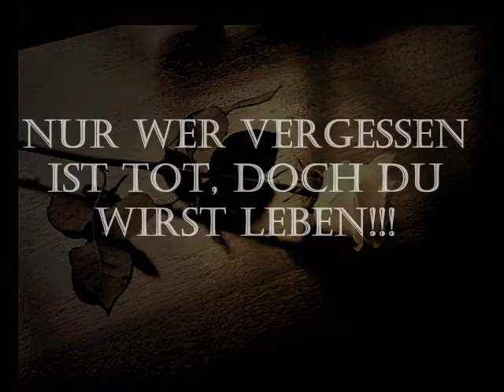In Gedenken an Andreas Kühr "ATZE"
Zur Erinnerung an Andreas Kühr, der am 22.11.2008 von uns ging